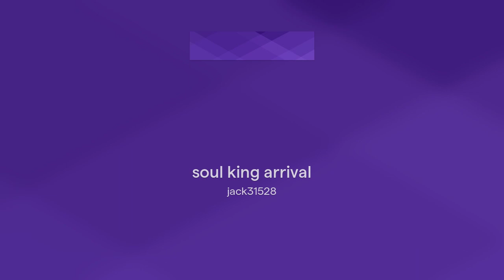soul king arrival